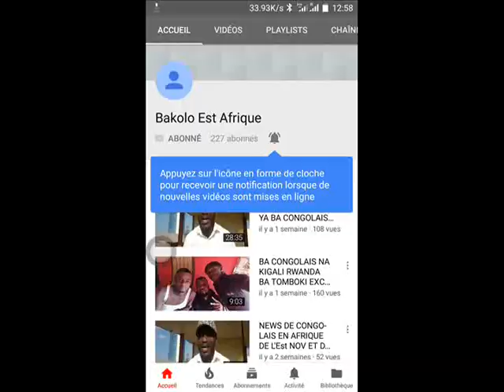DIASPORA CONGOLAISE DU RWANDA CONTRE YA BELGIQUE GUERRE EBANDI BA NANI BAZO ENVOUTÉ FATSHI YOKA